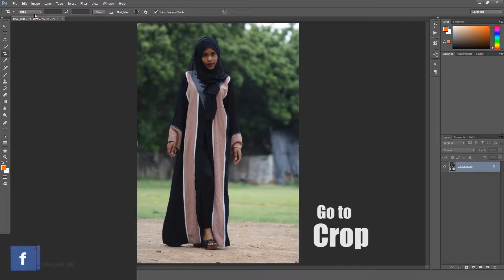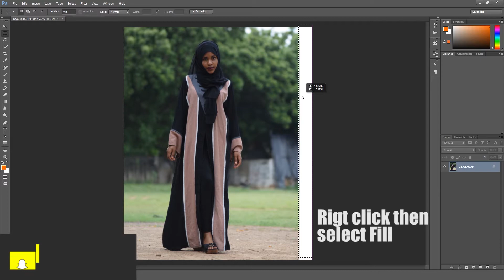TUTORIAL: Jinsi ya kuifanya Picha yako iwe na Size ya Instagram - PHOTOSHOP